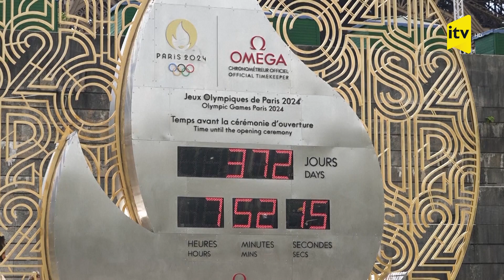Paris 2024-cü il Yay Olimpiya Oyunlarının hazırlıq işlərinin geri sayımına start verilib